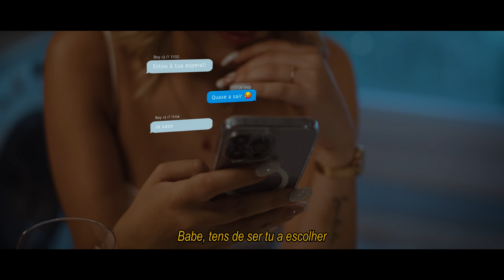9 Miller x jon. - Chá feat. Lhast & Murta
jon.

Faixa retirada do EP “Transparante”

MÚSICA

Letra:
Letra: 9 Miller, Murta, Lhast
Produção: jon.
Baixo: Rodrigo Correia
Guitarra: João Carvalho
Mistura e Masterização: jon. x Real Caviar

Direção: Tiago Plácido (Clout)
Co-direção: Eliana Costa ( Clout)
Produção: Ariel Roquete (Real Caviar)
Assistentes de produção: Daniel Ferreira (Clout)
Filmagem, edição, color grading: Tiago Plácido (Clout)

LETRA
Todas as noites são tuas não há cambalacho,
Eu adoro como actuas conheces bem um gajo,
Baby tu vales por duas contigo é um ménage,

Então passa na minha casa,
Não tens de dizer nada,
Tens o código do prédio, já sabes a morada.

Eu e tu é demasiada tensão não pode ser só tesão,
Esse teu chá...  Eu não sei se é feitiço ou poção,
Calma,  isto não é opressão ou pressão,
Não sei se é obsessão mas sinto que ficar contigo é a única opção.

Hoje eu tou on,
Não há palpites vem ao meu spot e cai,
Os teus gemidos nos meus ouvidos? Spotify.
Tu Levas sempre a taça deixas qualquer pódio tenso,
E o clima passa de only friends ‘pa OnlyFans,

Ouve, eu nunca vou deixar ficares na posse doutro,
Tu queres o mundo, eu sei, e ‘memo quando eu não posso dou-te,
Nós somos o nosso porto, o spot onde só eu posso pôr-te,
É quando a gente se afoga em todo o suor que escorre no nosso corpo.

Tento olhar em ti sem perder o foco,
Fotografias de ti no meu colo,
Mandei-te a morada quero-te no lote a lot,
E não revelo mais baby se não enrolo,

Eu quero-te ver de lado, driblar-te
Ainda me sinto parte desse heart,
Somos ímpar num par,
Porque contigo claro, não é claro

Joana d'Arc com Descartes,
Vir-me em arte foi vingar-te,
E eu nem sei, se penso logo existo e insisto em quem pensei.

Diz como é que tu queres fazer?
Quando pensares que é tarde podes ligar que é cedo,
Babe, tens de ser tu a escolher,
Porque agora já sabes onde me encontra.